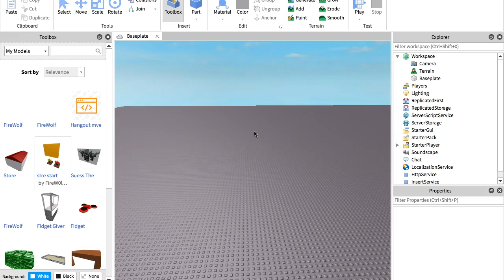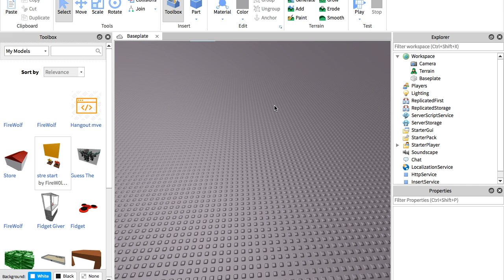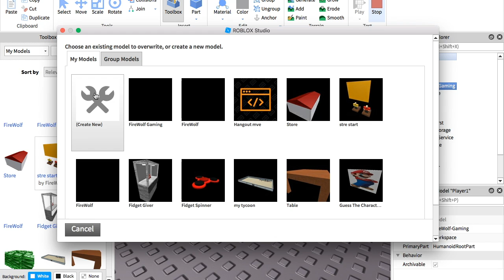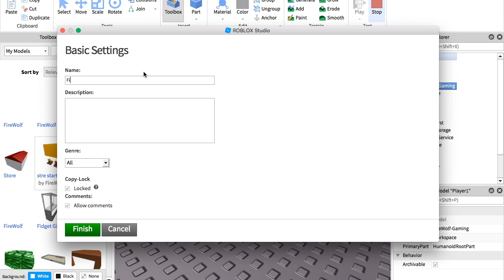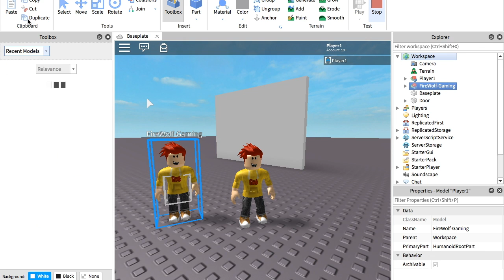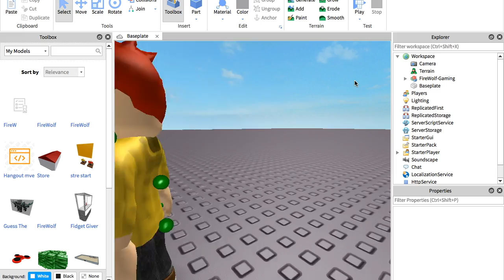How To Make A Model Of Yourself In Roblox Studio!